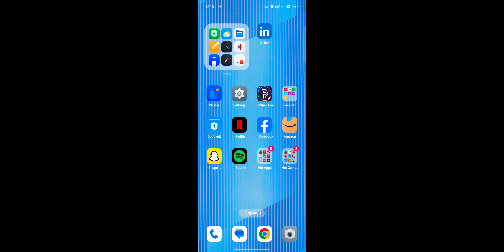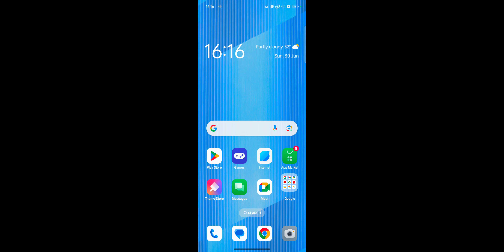ICICI Direct Me Full KYC Kaise Kare 2024 ! How To Complete Full KYC in ICICI Direct App Hindi